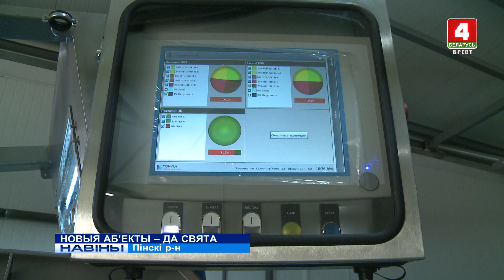НОВЫЯ АБ'ЕКТЫ - ДА СВЯТА (Відэа)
Важныя сацыяльныя і вытворчыя аб’екты ў Дзень Незалежнасці адкрыліся і ў аграгарадку Парахонск Пінскага раёна.